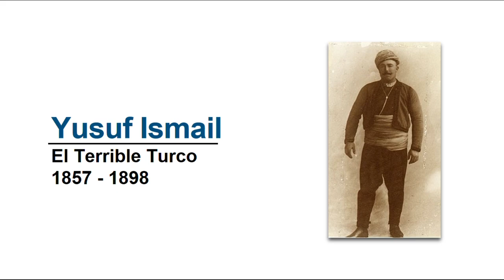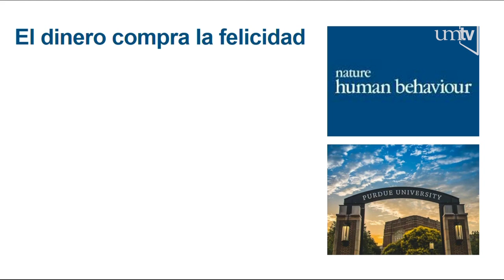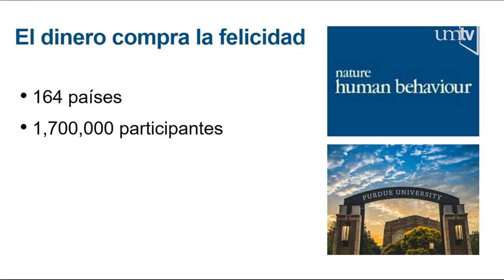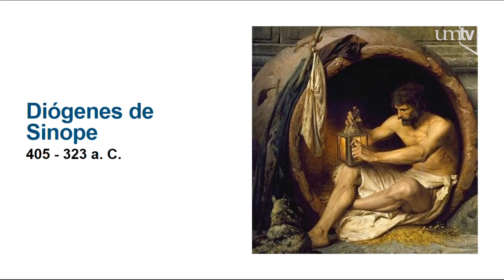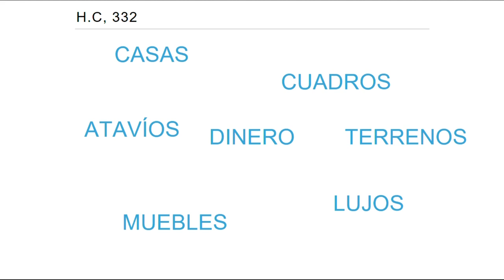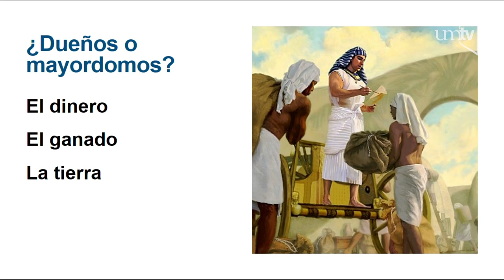Un pacto de confianza y gratitud - Pr. Oscar Rivera Mendoza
Uno de los eventos importantes en la Universidad de Montemorelos son los fines de semana en los cuales tenemos oradores de talla internacional y nacional, que con sus predicas nos animan a seguir adelante en nuestra vida espiritual, y aquí te presentamos algunas de ellas para que tu también puedas seguir creciendo en Cristo.